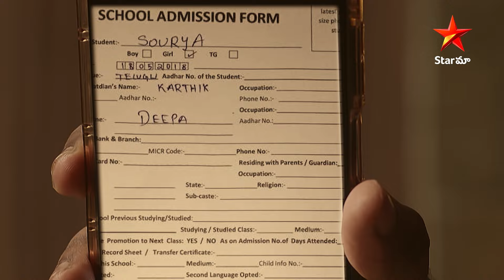Karthika Deepam - EP 59 | Sourya's Plea to Deepa | Telugu Serial | Star Maa Serials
Karthika Deepam - Episode 59 Sourya's Plea to Deepa. Watch KarthikaDeepam Telugu Serial Mon-Sat at 08:00 PM only on StarMaa